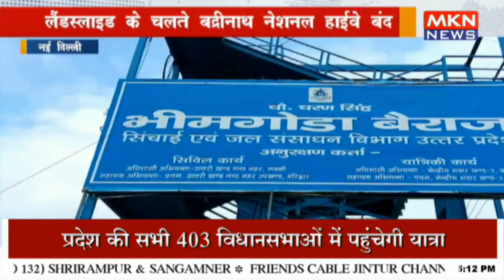लैंडस्लाइड के चलते बद्रीनाथ नेशनल हाईवे बंद